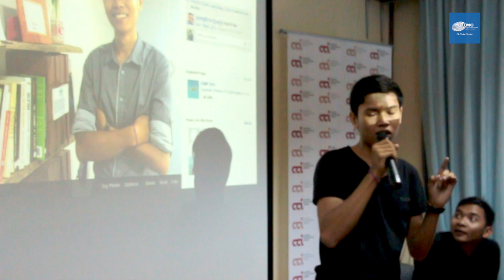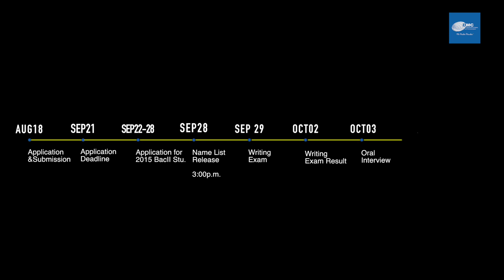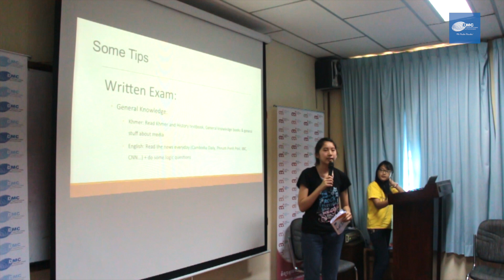DMC Information Day (2015)